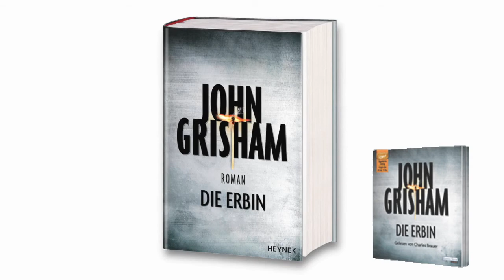John Grisham - Die Erbin_TRAILER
Die große Fortsetzung des Weltbestsellers "Die Jury" jetzt als ungekürztes Hörbuch!
Erscheint am: 3. März 2014